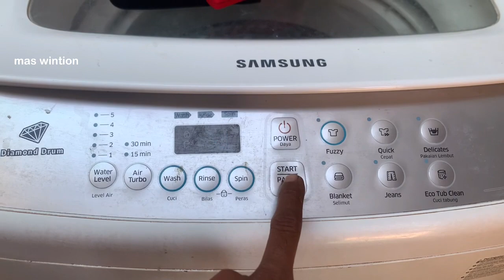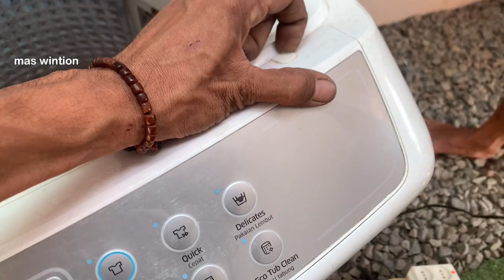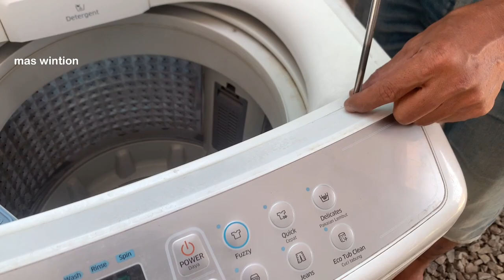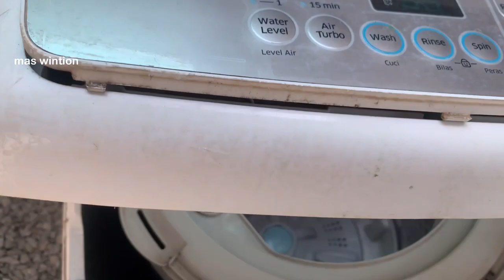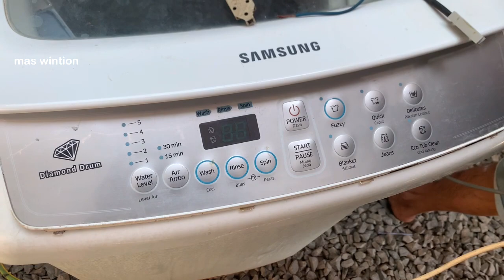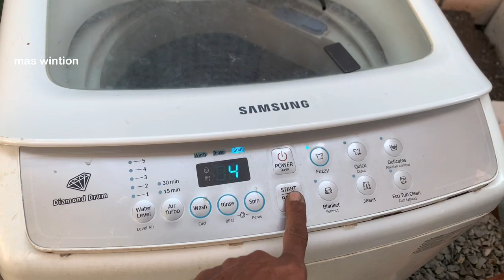GAMPANG ,,MESIN CUCI TIDAK BERPUTAR CUKUP PAKAI 1 KABEL